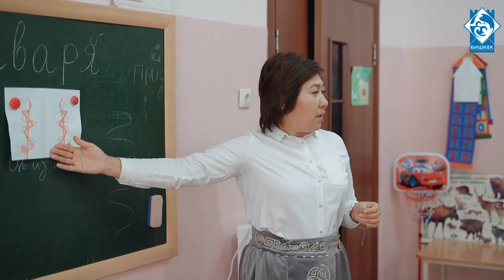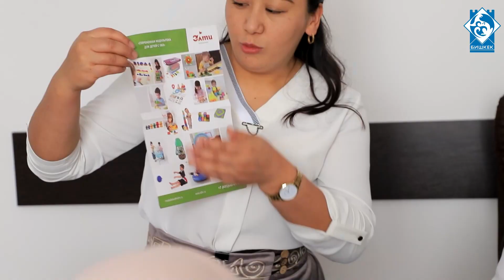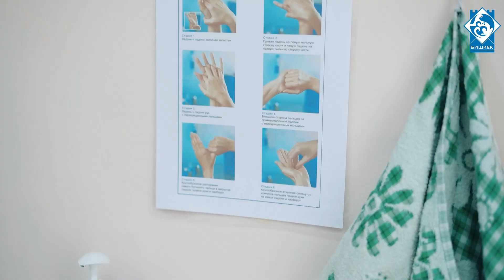№182 Бала бакча